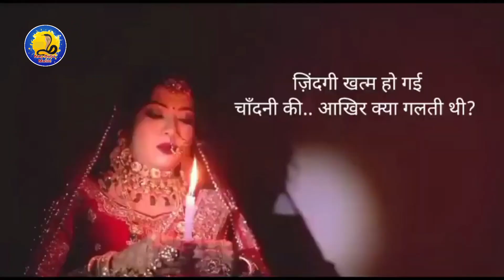Sargam Samrat |नीतीश कुमार ने बोला नहीं बचेगा हत्यारा जज प्रतिक |जज ने किया पत्नी की हत्या